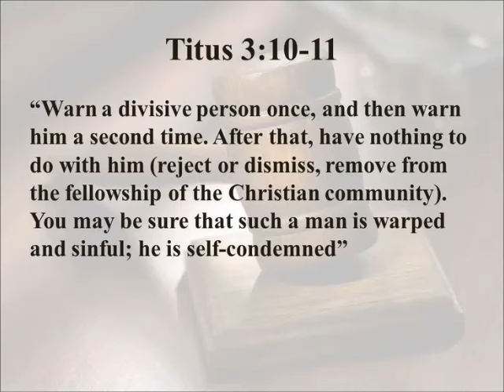THE TARES WILL BE EXPOSED – Barbara Francis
Prophetic words, warning, instructions, understanding...🔄

EXTRACT;
". they have been planted among you to cause strife and discord. "